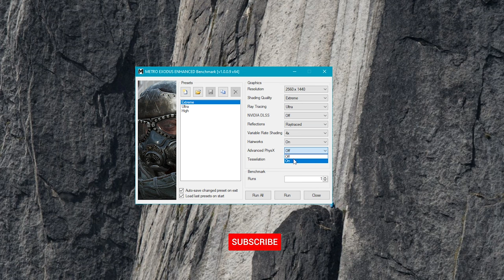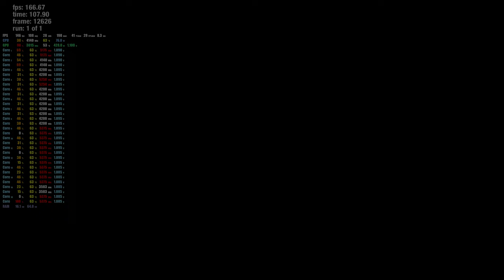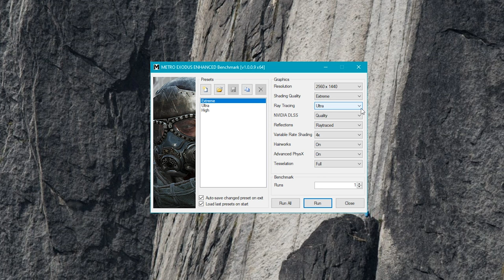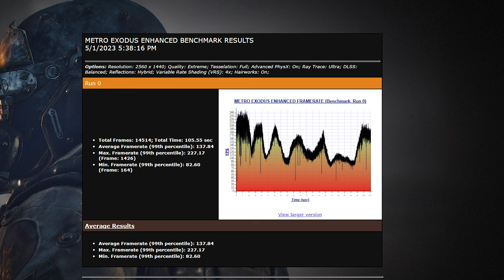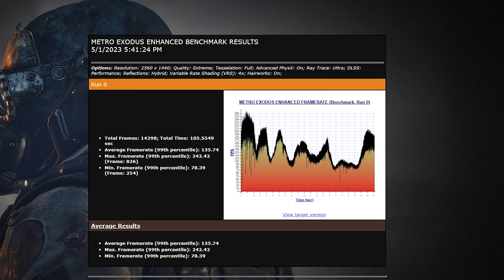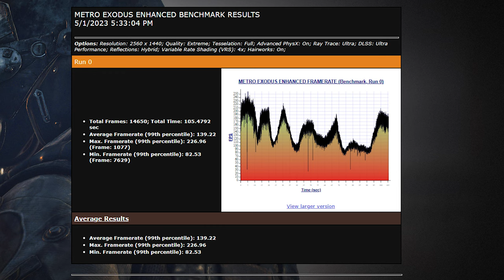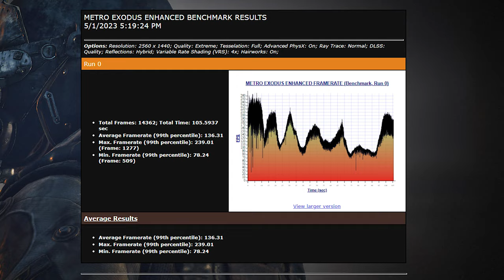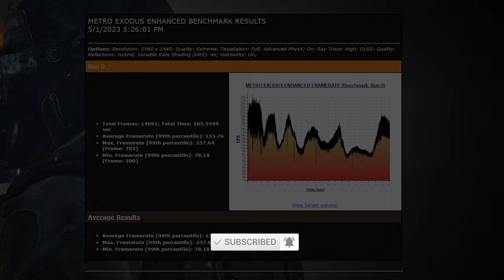7950X3D+RTX 4090 RTX ON VS OFF PERFORMANCE | METRO EXODUS ENHANCED DLSS ON VS OFF BENCHMARK | 1440P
Check Out the 79050x3D and RTX 4090 2k performance in Metro Exodus Enhanced Edition.
Extreme settings comparison for RTX On vs Off and DLSS On vs Off at 1440p resolution.

► GAME INFO:
Metro Exodus is a first-person shooter video game developed by 4A Games and published by Deep Silver. It is the third installment in the Metro video game trilogy based on Dmitry Glukhovsky's novels, following the events of Metro 2033 and Metro: Last Light

►PC SPECS:
Mini ITX Fully Water-cooled custom loop build.
- 7950x3D PBO Optimized
- RTX 4090 OC to 3.0 Ghz
- 64 Gb DDR 5 6000Mhz
- 1300 Watts Seasonic Prime PSU.

00:00 RTX ULTRA | DLSS OFF
02:05 RTX ULTRA | DLSS QUALITY
04:00 RTX ULTRA | DLSS BALANCED
06:02 RTX ULTRA | DLSS PERFORMANCE
07:58 RTX ULTRA | DLSS ULTRA PERFORMANCE
09:55 RTX NORMAL | DLSS QUALITY
11:47 RTX HIGH | DLSS QUALITY